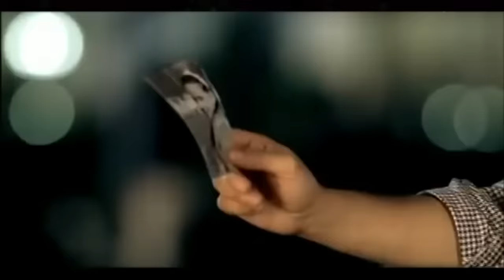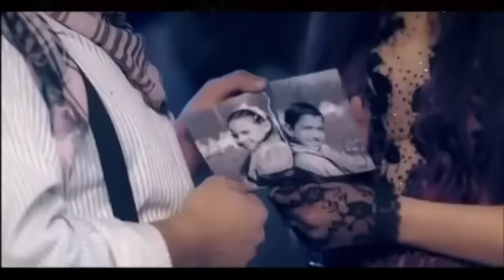Dominique Hourani & Ali El Dik - El Natour / علي الديك ودمينيك حوراني كرمالك بعمل ناطور - الناطور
El Natour
Album: Dominique 2011
Lyrics: Ahmed Kobaisi
Arrangement: Roger Abi Akl
Director: Amir Mostafa Neamo